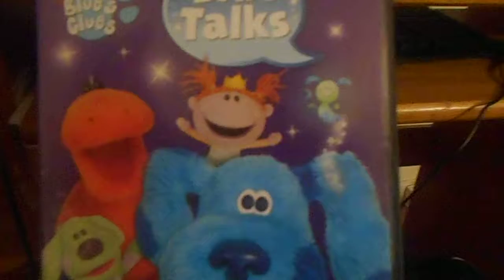do you have this dvd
the name of this dvd is called blue talks